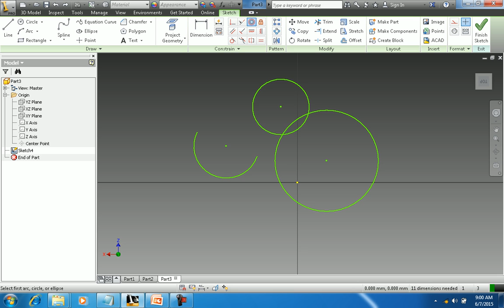Training Autodesk Inventor Indonesia Concentric Constraint